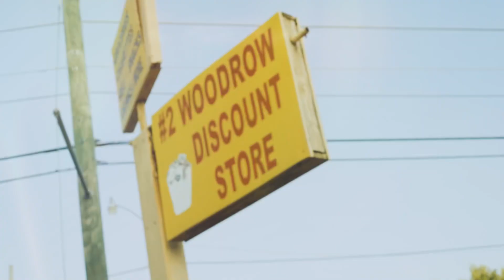LIIL JAMES “Blicky (6ix 9ine diss)” OFFICIAL MUSIC VIDEO SHOT BY KENNETH BELL